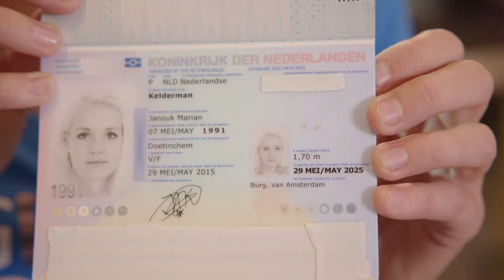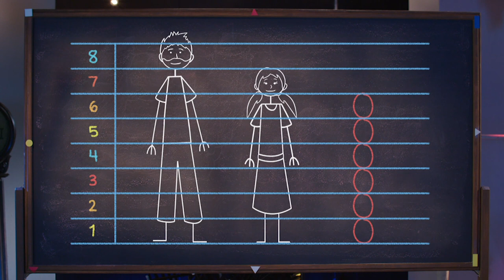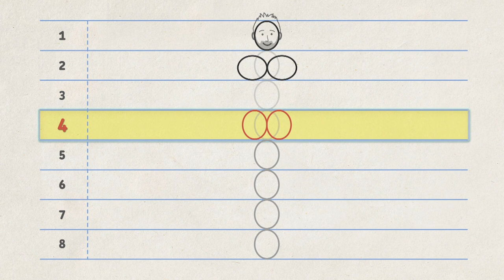Wat is de verhouding tussen je hoofd en je lichaam? | Geen Wonder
Wist jij dat een volwassen mensen lijf dezelfde lengte heeft als acht keer je eigen hoofd? Voortaan kun je dus heel gemakkelijk je hoofd opmeten en dit keer acht doen! Janouk verteld je in deze video ook hoe de verhouding bij kinderen zijn én hoe je zelf heel gemakkelijk een poppetje kan tekenen die in verhouding is.

Ben komt kalm terug van een cursus driftbeheersing en Leonoor staat kijkers te woord die overstuur zijn van de Klokhuisaflevering Paardenziekenhuis. In Doen Ze Dat Zo?! alles over slimme stoplichten. Verder zie je hoe je een lichaam tekent als je de lengte van het hoofd weet.